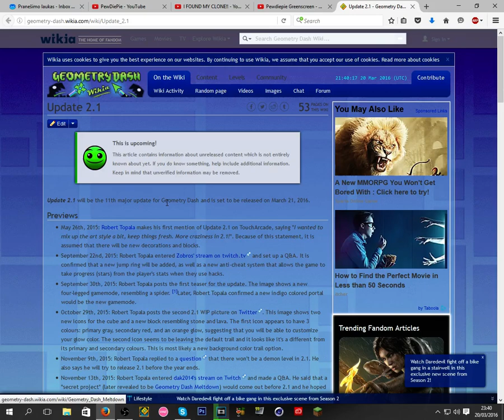GEOMETRY DASH 2.1 COMMING OUT TOMORROW? (Confirmed FAKE)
It got edited by a bunch of trolls... It's fake.
●If you're enjoying my videos, you can donate, I'm not forcing of course, but it would really help me a lot, thanks if you do, any amount is appreciated.

Q: Are you gay?
A: No.

Q: How do you make that voice?

Q: How do u record?
A: OBS & Fraps.

A: Lithuania.

Q: What's your menu loop?
A: No Game No Life - Piano Cover

Q: Do you play osu! with a mouse or tablet?
A: Mouse for now.
👉 About me
●Geometry Dash  - RealWater (max friends)
👉 Intro
●Creator - TilesFX
👉 Banner
●Creator - Sawblade
👉 Geometry Dash Comedy News Intro
●Creator - CantaiFX
Note: I currently aren't making them, but I will start when I will get my pc (max one week).
●sub 4 drugs
●leik 4 cookies
●cumment 4 both